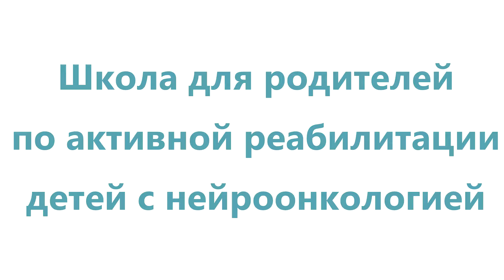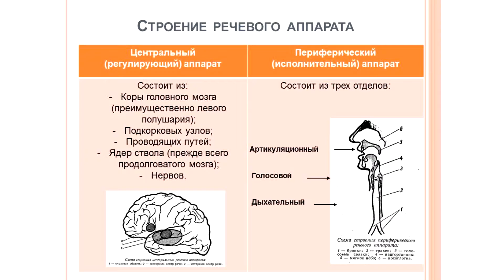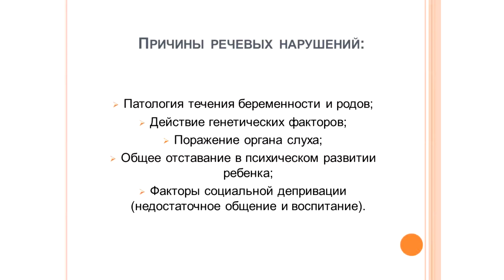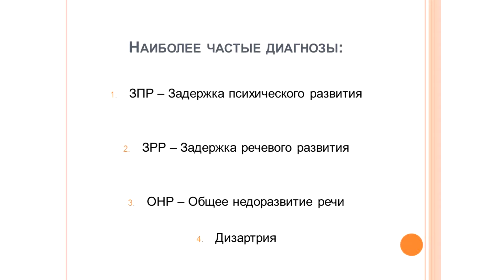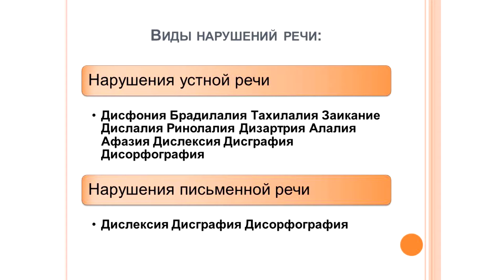Активная реабилитация детей с нейроонкологией. Логопед «МЦР-дети» Кристина Чайковская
Логопед «МЦР-дети» Кристина Чайковская рассказывает особенности активной реабилитации детей с нейроонкологией.

«Речевой аппарат состоит из двух отделов: центрального и исполнительного. Первый представляет собой головной мозг с его корой, подкорковыми узлами, проводящими путями, ядрами ствола (в первую очередь продолговатого мозга) и соответствующих нервов. А периферический отдел — совокупность исполнительных речевых органов, которые включают в себя кости и хрящи, мышцы и связки, а также периферические нервы (чувственные и двигательные). С их помощью осуществляется работа перечисленных органов».

Нарушения речи у детей могут быть как внешними, так и внутренними, иногда эти виды сочетаются между собой. Основные:
– внутриутробные патологии;
– наследственность;
– родовые патологии;
– заболевания первых лет жизни ребенка;
– неблагоприятные социально-бытовые условия.

Для их устранения применяются артикуляционная и дыхательная гимнастика. Подробнее об этих методах смотрите в нашем видео.